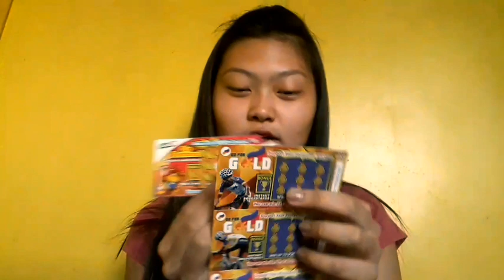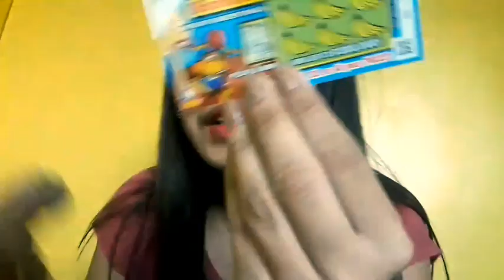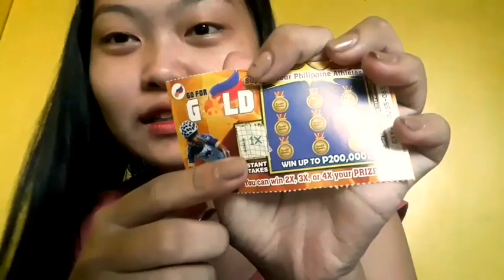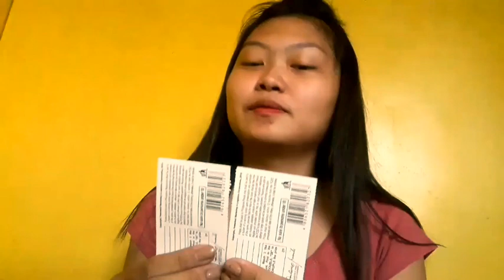MAG SCRATCH IT TAYO! MAY NAPALUNAN BA???